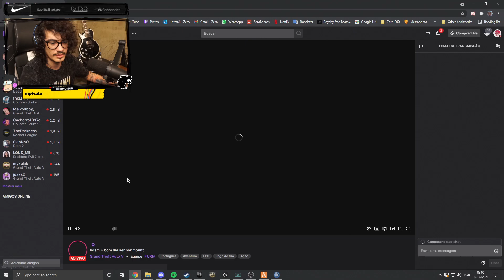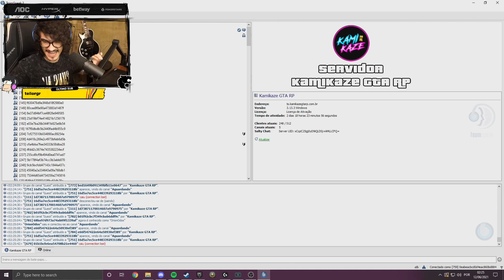ZERO JOGANDO GTA ROLEPLAY #119